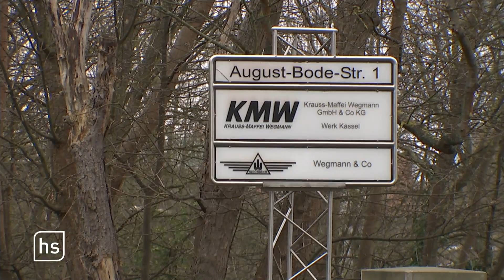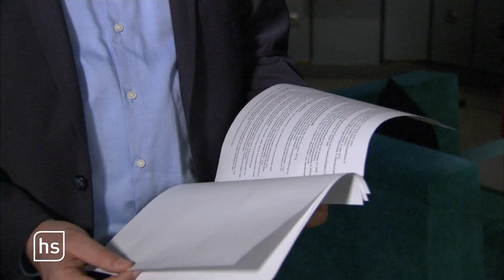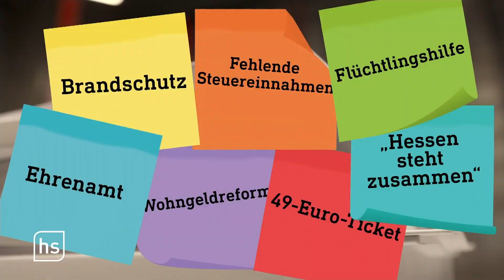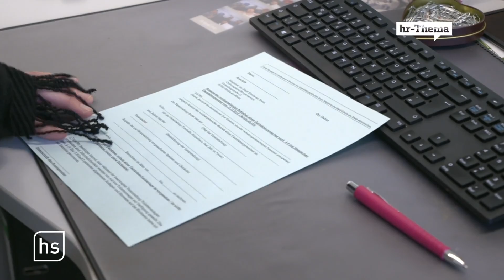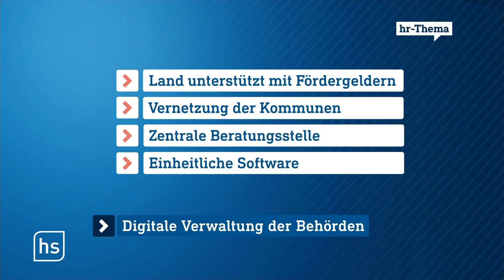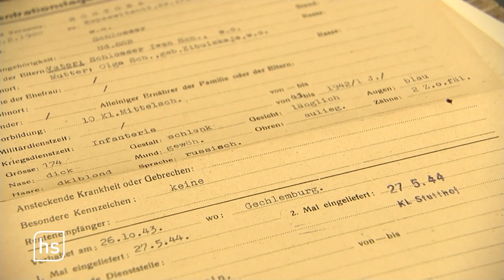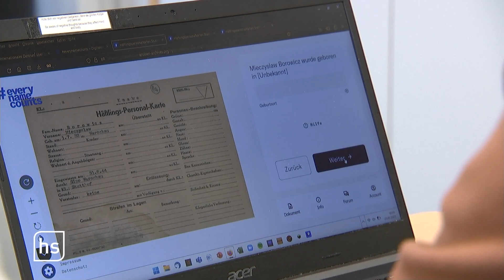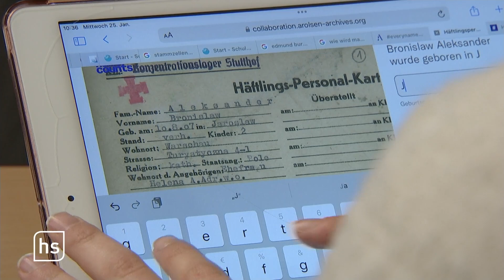Panzer für die Ukraine - Teile aus Nordhessen | hessenschau vom 25.01.2023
00:00 Themenüberblick
00:53 Deutschland liefert Panzer an Ukraine – Reaktionen aus Hessen
05:26 Haushalt: Landesregierung plant neue Schulden
10:35 Wie steht es um die Digitalisierung in Hessen?
20:58 Digitales Denkmal für NS-Opfer: Kasseler Schüler helfen Arolsen Archives
24:40 Frankfurter Bobpilotin startet bei WM